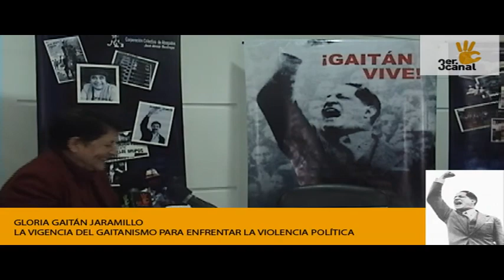Gaitán Vive - Luis Guillermo Perez pt01 de 06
LA VIGENCIA DEL GAITANISMO PARA ENFRENTAR LA VIOLENCIA POLÍTICA, LA CRISIS DE DERECHOS HUMANOS Y HUMANITARIA.

Foro realizado por 3ercanal el 12 de abril de 2012